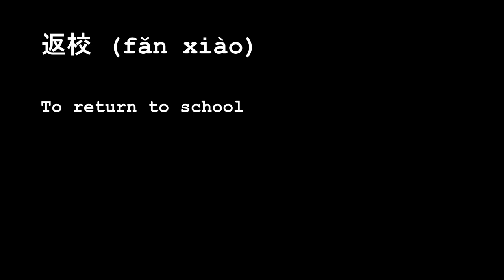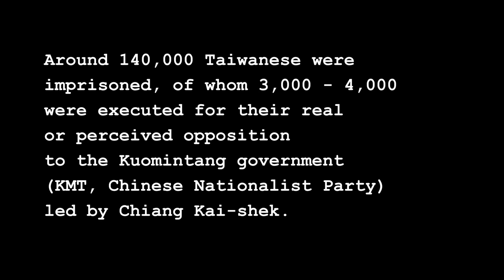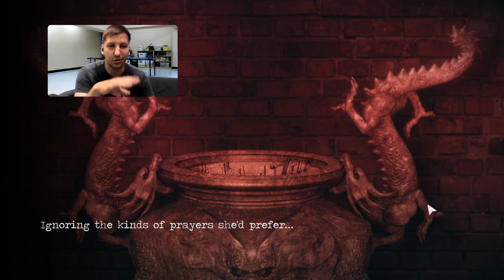Detention - Horror, martial law, family breakdown - all in an adventure video game.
We discuss a Taiwanese computer game which may just teach us something about facing Taiwan's dark past.

0:00 Detention
0:41 Why did you get this game?
1:40 White Terror
2:01 The playing experience
3:56 Learning about Taiwanese culture
5:24 Puzzles
6:18 Enjoyability
7:19 Storyline
8:51 Recommended?

Replaying the ending
(SPOILERS!)

The Chinese name of Detention is 返校 fǎnxiào which means "return to school". For most of the game, you play Ray, a female high school student who reports a teacher to the authorities for being part of a book club. The book club explored literature that was banned by the government and most of the members were killed by the government after Ray's disclosure. You are kept at school for the entirety of the game and cannot leave.

There are several endings for Detention depending on your choices.

Until you choose the right thing to do, you keep going back to the school - you are in Detention 返校 (return to school). The only thing that kills you in the game are ghosts and you have to face your ghosts to finish the game: actual ghosts, the ghost of Ray, the ghost of Taiwan's past. The game compels you to learn about Taiwan's history to proceed.

If you give up, that is stop playing the game, then you can escape from facing these truths. Ray gave up by not confronting herself about her role in the death of the members of the book club. You as a player also have to deal with the horror (both the genre of the game, and the horror of the White Terror) to complete the game and fully appreciate it.